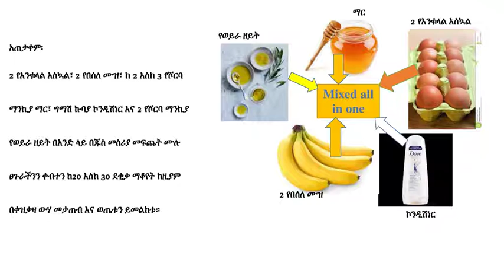ፀጉራችን የመሳሳት ችግር